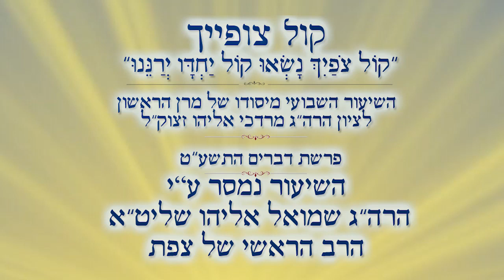הלכות תשעה באב שחל בשבת | הרב שמואל אליהו | קול צופייך | פרשת דברים התשע"ט